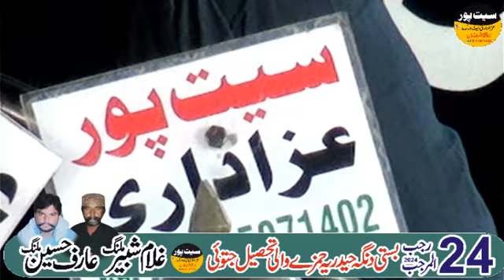Zakir Asif Raza Haideri || 24 Rajab 2024 Danga Haideria Hamzay Wali Jatoi